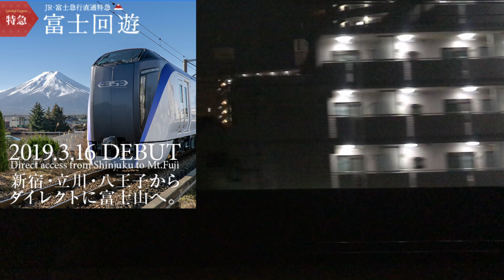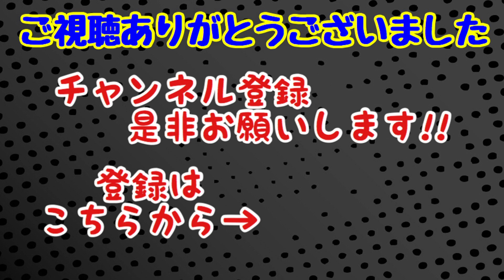【廃止】激混みのホリデー快速富士山 乗車記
指定席を取れば快適なんですけどね。